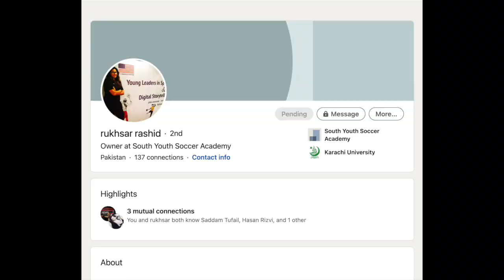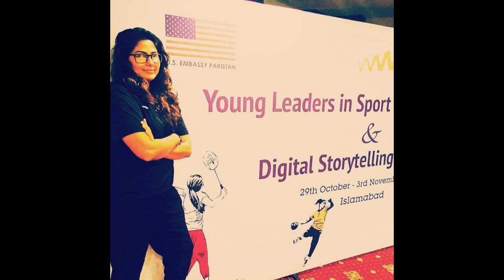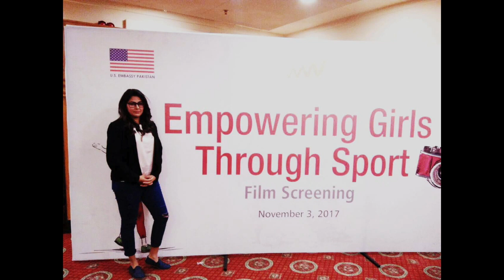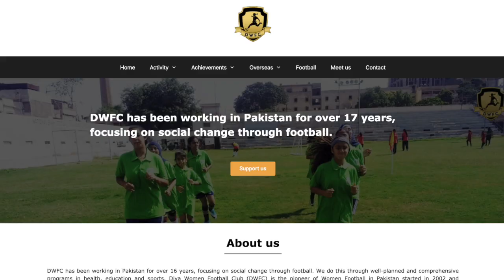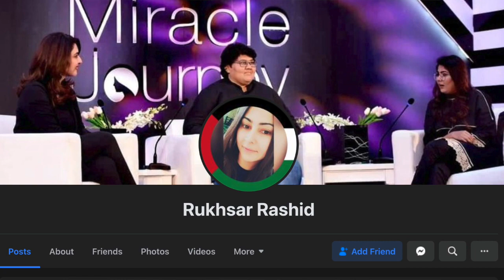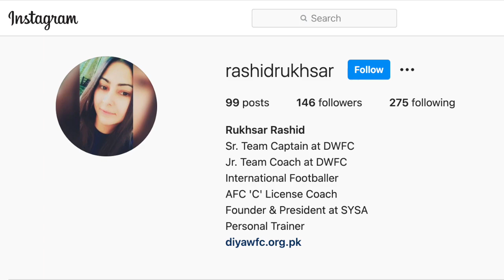WOMEN IN SPORTS #3: INTERVIEW WITH RUKHSAR RASHID, PAKISTANI FOOTBALL PLAYER AND YOUTH COACH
WOMEN IN SPORTS #3: INTERVIEW WITH RUKHSAR RASHID, PAKISTANI FOOTBALL PLAYER AND YOUTH COACH/ In this video, I have discussed the current situation of women in sports in Paksitan with Ms Rukhsar Rashid, who is a former Pakistani Footballer. She is also the Youth Coach at Diya WFC and has a "C" liscense from the Asian Football Confederation. Rukhsar is also the Founder and General Secretary at South Youth Soccer Academy and the General Secretary at Sindh Women Futsal Association.

In this interview, we discussed the following issues related to women in sports in Pakistan:

1. We discussed Rukhsar's career as a sportswoman.

2. Next, we discussed the current situation of women in sports in Pakistan. The availability of opportunities for them to join sports and whether or not they receive enoucouragement and assistance to join sports, including financial assistance from the government and organizations.

3. We discussed the obstacles faced by women who want to or do actually join sports. How society as a whole sees their joining sports and whether or not their families are supportive.

4. We also talked about the portrayal of women in sports by the media in Pakistan. Do women get the same amount of coverage as men and are they shown in a positive way?

Please say hi to Rukhsar on Social and also check out her other links given below:

If this video hits home for you, make sure to subscribe so that you don't miss out any of the interviews from this series and a lot of other interesting content on this channel. It really helps my channel when you do that.

Do checkout the website for my organization, Center for Research in Education and Development Pakistan